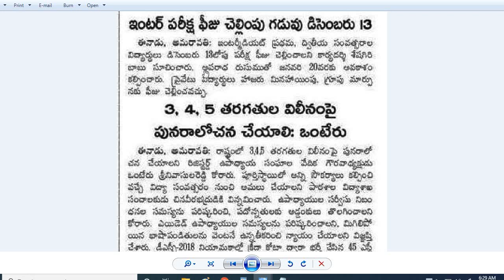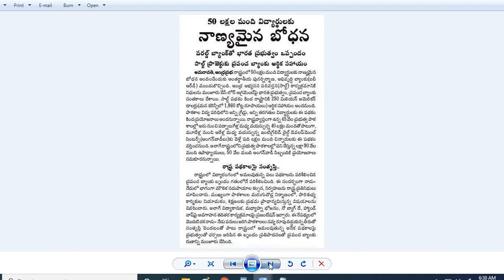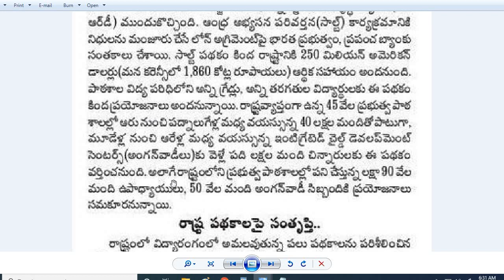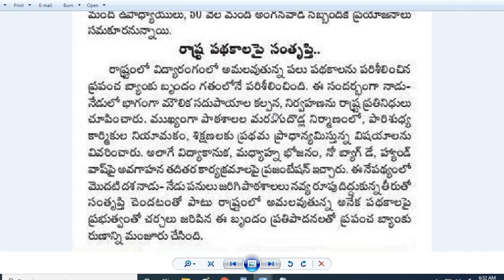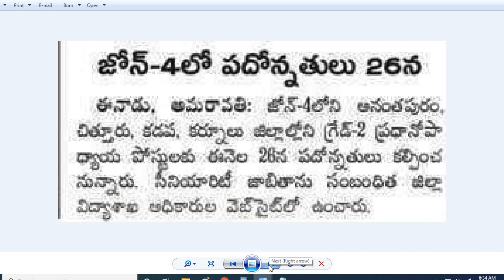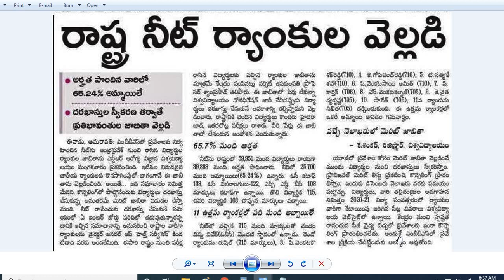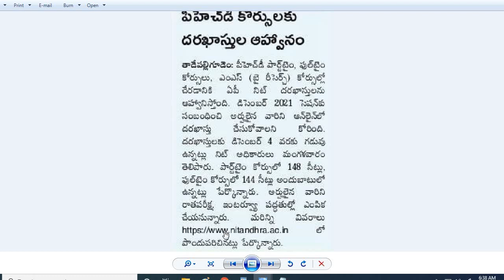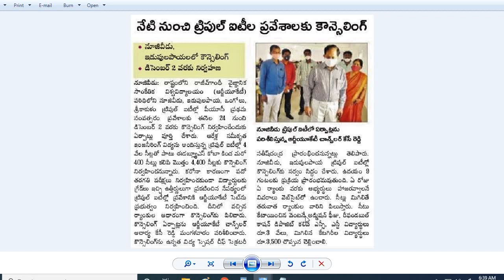AP Grama-Ward Sachivalyam ఉద్యోగినులకు ప్రసూతి సెలవులు మంజూరు|AP SALT Scheme |RGUKT-IIIT Counselling